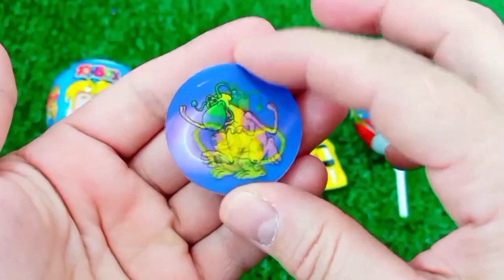ASMR RAINBOW 막대사탕과 과자! 맛있는 무지개 막대사탕ASMR Mukbang 두찜 신메뉴 스팸부대찜닭 먹방 떡볶이 튀김 치즈볼 | HIU